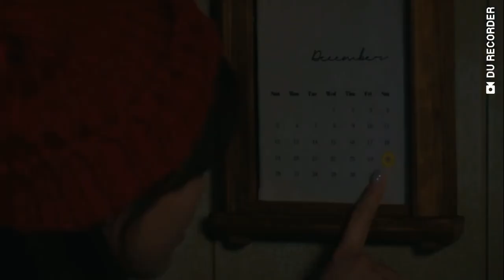Billlie 빌리 - ‘snowy night’ MV Reaction Part 1!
So I got some more K-pop reactions for you guys and this is my reaction to Billlie’s latest Christmas comeback, Snowy Night MV! Well I decided to upload this in 2 parts as well because I didn’t record my full reaction to it!

Billlie is also one of my favorite new girl groups that debuted this year and this is one of my favorite  K-pop songs! Billlie consists of members Haram, Suhyeon, Moon Sua, Tsuki, Haruna, Siyoon and Sheon, formerly Kim Suyeon in Girls Planet 999!

Credits to Billlie’s YouTube channel